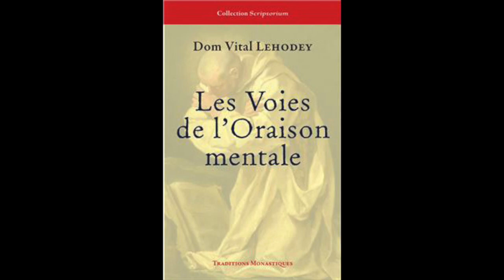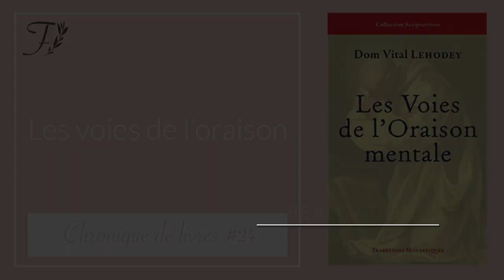Les voies de l'oraison, de Dom Lehodey - Chronique de livres#24